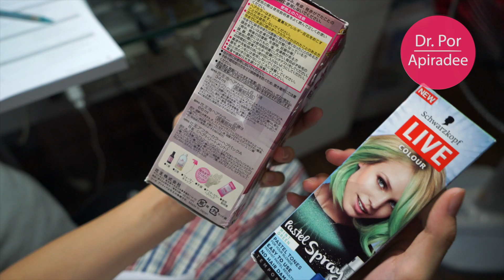8 เคล็ดลับการย้อมผมเอง ให้สวยปัง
เคล็ดลับการย้อมผม ให้สวยปัง
เลือกสีที่เหมาะกับสีผิว
เลือกสีให้เหมาะกับหน้าตา
เตรียมผมให้พร้อมก่อนทำ
เลือกดูยาย้อมผมให้ดีก่อนซื้อ
เตรียมผมให้พร้อม
หมักทิ้งไว้ตามเวลา
เช็คการติดของสี
อย่าย้อมผมบ่อยเกินไป
ควรใช้สมุนไพรย้อมผม มากกว่าใช้เคมีย้อมผมนะคะ
บันทึกเรื่องราวของ ดร. ป้อ นักธุรกิจผู้เชี่ยวชาญด้านสารสกัดจากธรรมชาติ และเป็นคุณแม่ของลูกสองคน ดร.ป้อ มีประสบการณ์ทำงานด้านการผลิตเครื่องสำอาง และอาหารเสริมจากสารสกัดธรรมชาติให้กับแบรนด์ดังๆมาแล้วมากมายมากว่า 20ปี

ดร.ป้อ อยากจะมาแบ่งปันเรื่องราวดีๆ แฝงด้วยความสนุกในชีวิตประจำวันมาให้ทุกคนได้ติดตาม

ดร.ป้อก็มีสาระดีๆเรื่องสุขภาพ และความสวยความงามด้วยค่ะ ลองดูใน

เป็นเพื่อนกันในไอจี

ธุรกิจของ ดร.ป้อ
โรงงานรับผลิตเครื่องสำอาง สกินแคร์ และอาหารเสริม